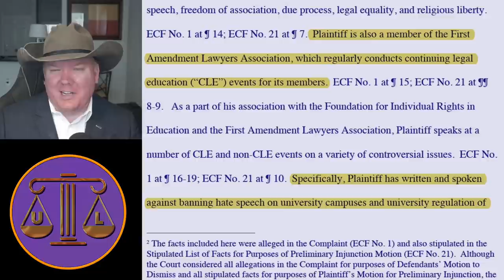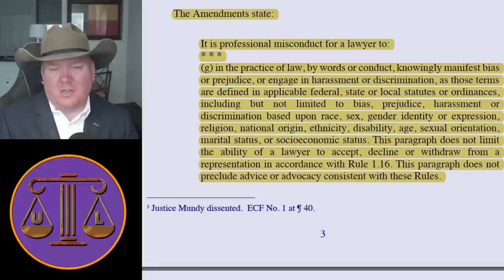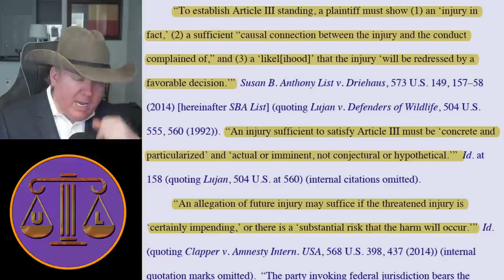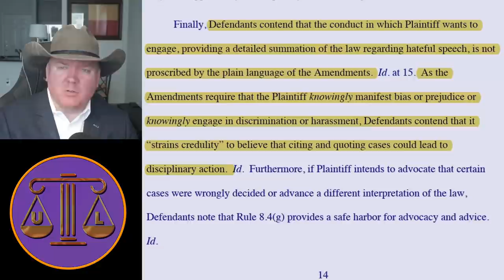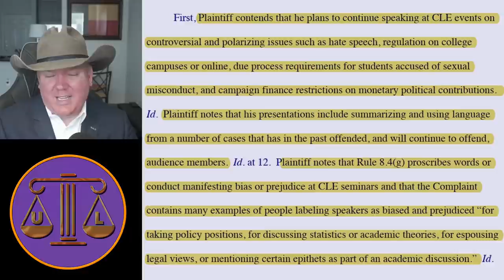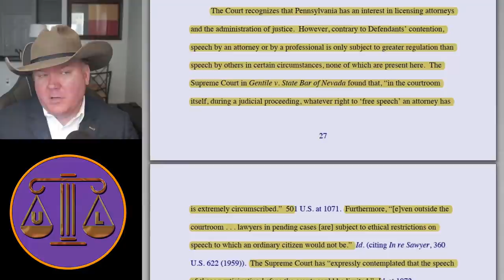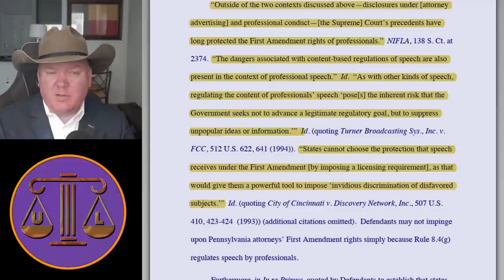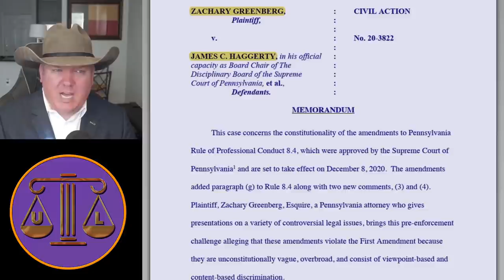Is attorney ethics rule 8.4(G) Unconstitutional?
Greenberg v. Haggerty, CIVIL ACTION No. 20-3822 (E.D. Pa. Dec. 7, 2020)

Send me stuff: 1401 Lavaca St. Box 602, Austin, TX 78701

Camera: Sony A5100; Lens: Sigma 30mm F 1.4; Mic: Rode NT1A